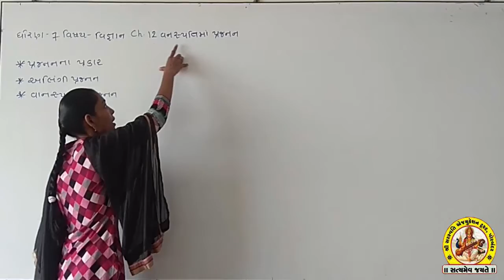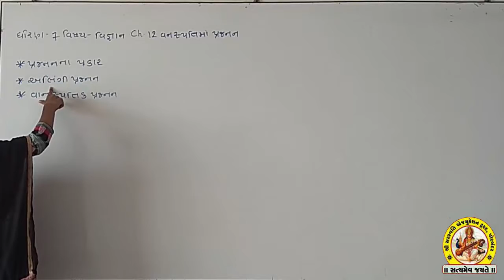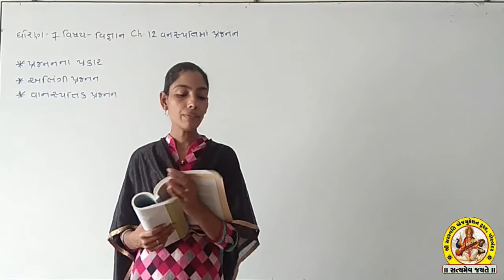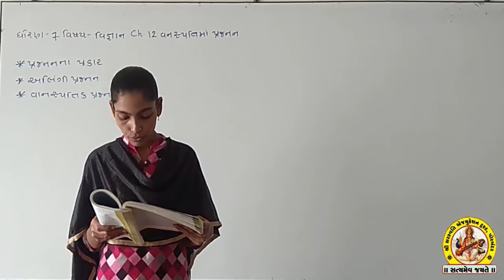STD-7 SUB-SCIENCE SHREE SARASWATI SCIENCE SCHOOL, PORBANDAR